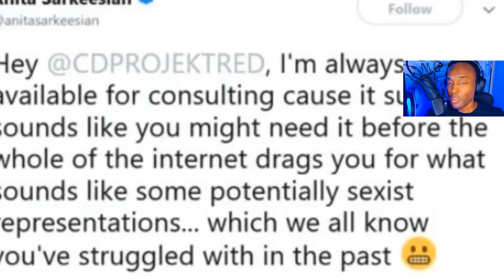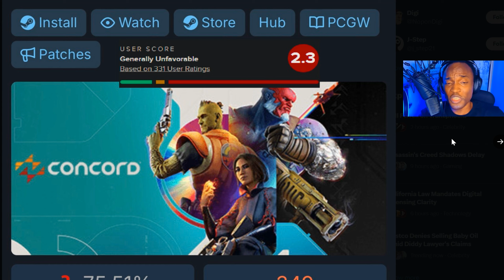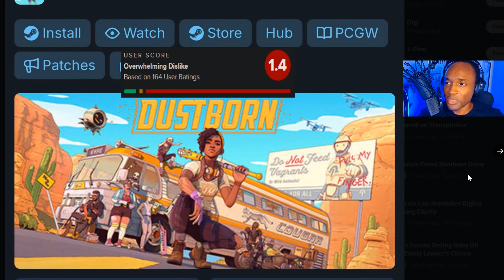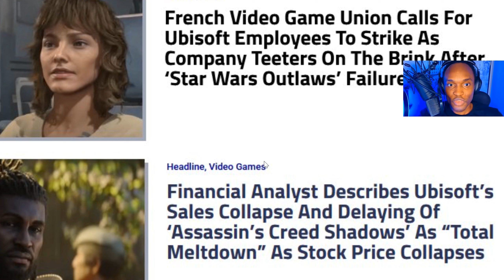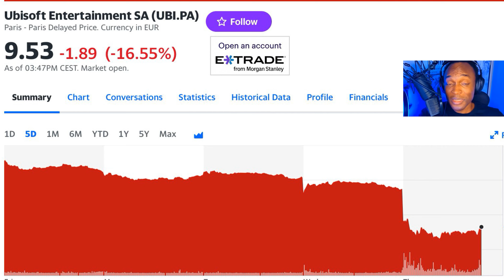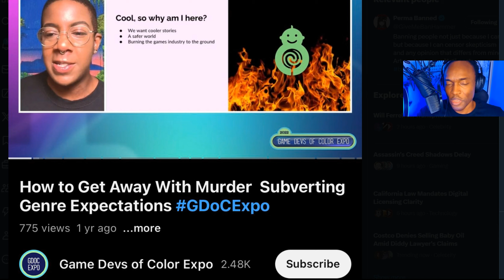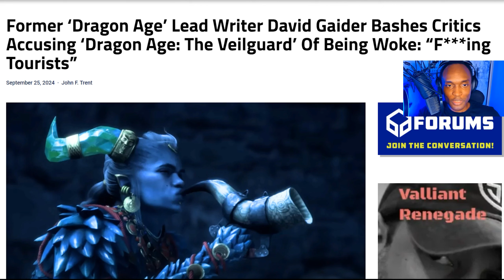Hate For Gamers EXPLODES As Sony and Dragon Age Writers ATTACK Fans?!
Hate For GAMERS Skyrockets As Sony and Dragon Age Writers ATTACK Fans?!